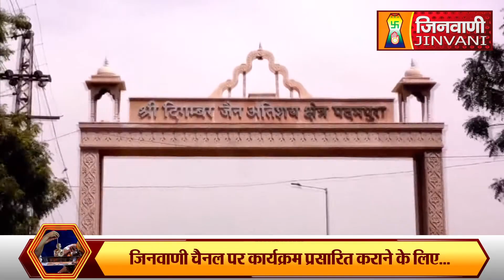Abhishek Shantidhara 08 September 2022 Padampura Jaipur,(Raj.) (A06605)